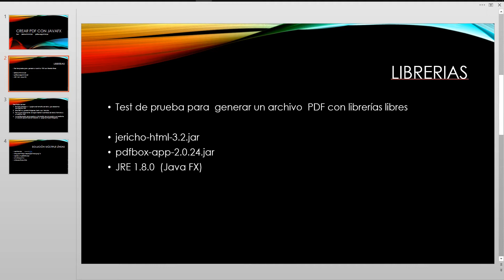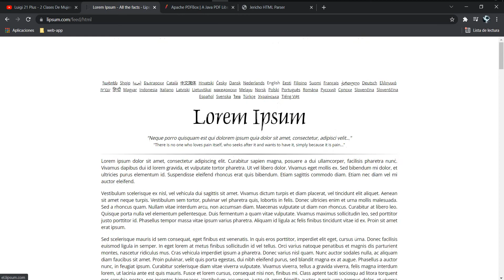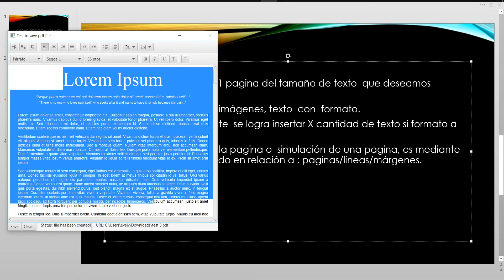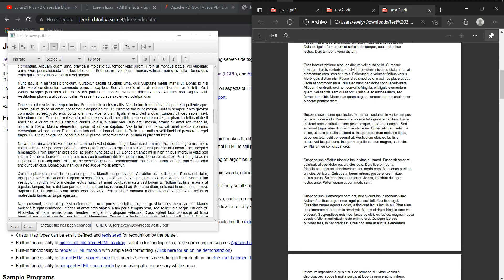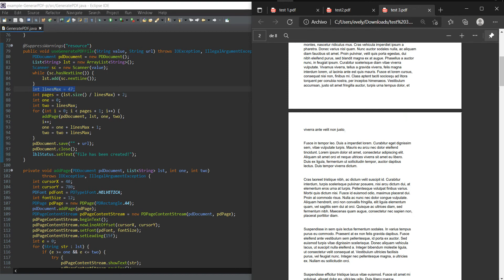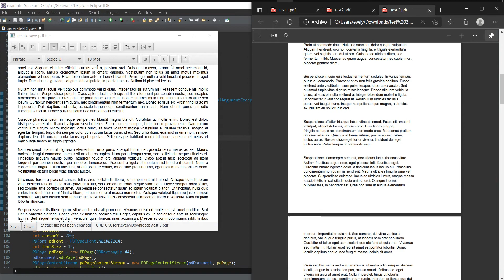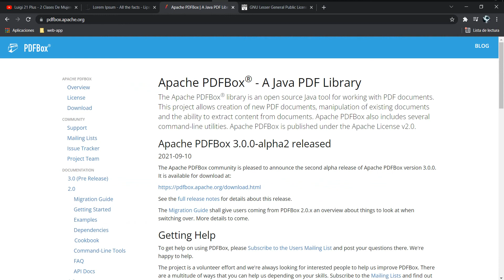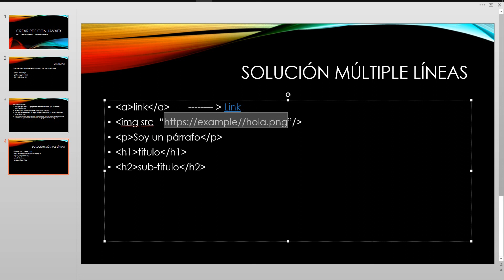Crear PDF en javafx con pdfbox y jericho html ( Crear PDF con múltiples lineas en java )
crear pdf en java